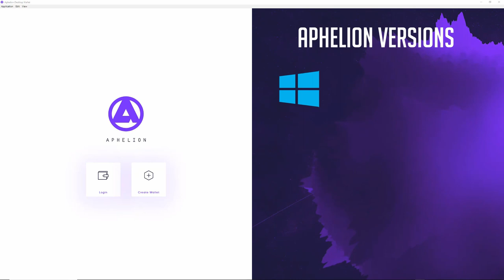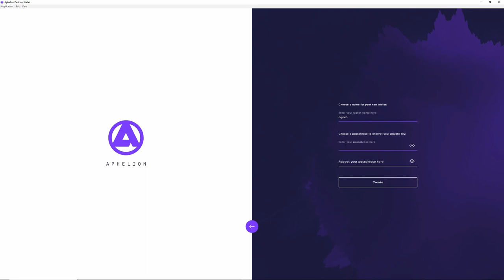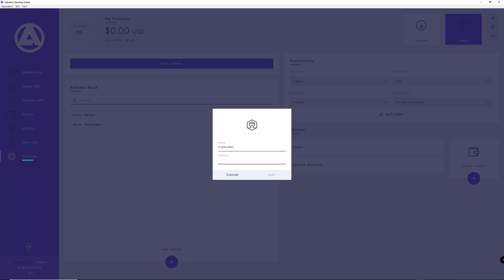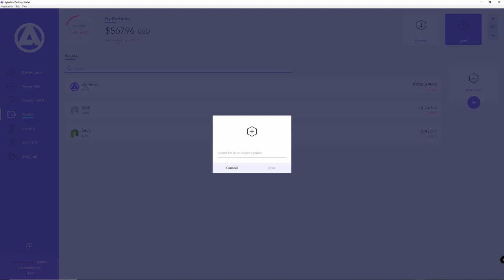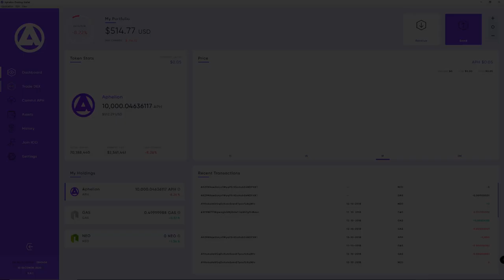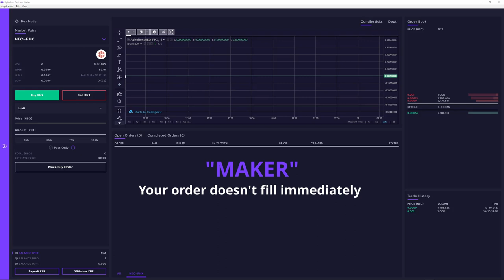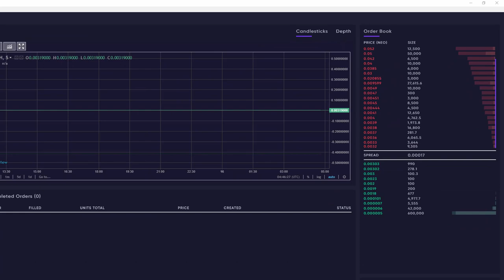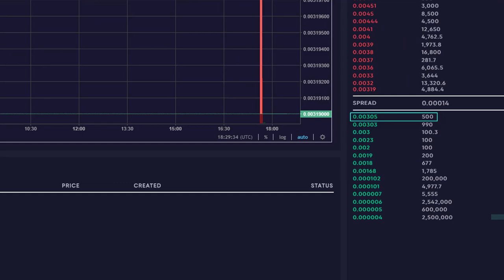Aphelion Dex Full Tutorial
This is complete Aphelion Tutorial. I show you all the dashboard features and how to Commit APH, and also how to make orders in the Aphelion DEX.

02:12 Importing keys from NEON/o3/NeoTracker
03:37 Dashboard Main
04:57 Dashboard Settings
08:54 Committing/Compounding/Claiming APH
10:53 The Dex
11:54 Trade Fees
13:55 Market Order
16:31 Limit Order